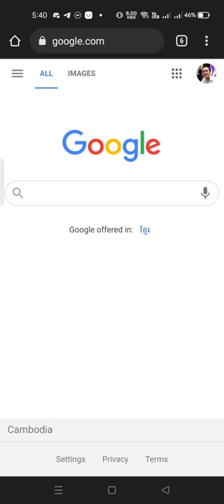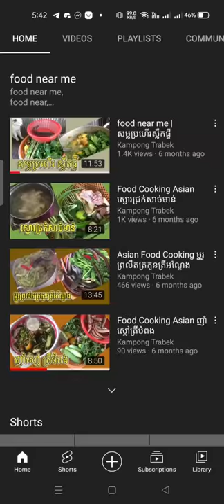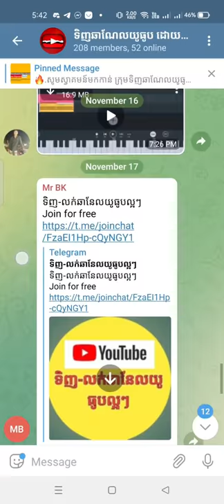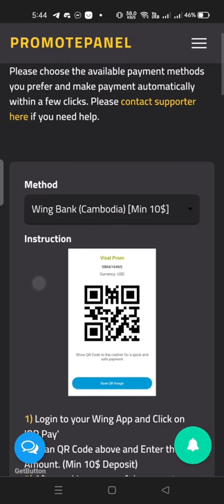របៀបទិញ Youtube Channel តាមទូរស័ព្ទដៃ ដោយសុវត្ថិភាព 🔐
សំរាប់បងប្អូនដែលចង់ទិញ Youtube Channel ប្រភេទផ្សេងៗដោយសុវត្ថិភាព អាចធ្វើការ Order នៅក្នុង Promote Panel បាន។

Promote Panel is the trusted marketplace for all Youtubers who want to buy Youtube Channels with high quality, responsibility, and trustworthy services.

We’re determined to make buying & selling services an easy, enjoyable, and efficient experience for everyone involved.

Our Core Values:
- Quick & Secure Marketplace
- On-time Deliveries
- Affordable Prices
- Verified Listing Data
- Safe Account Transfer

Relevant Keywords:
- របៀបទិញ youtube channel
- លក់ youtube channel ធូរថ្លៃ
- chhon veasna
- ទិញ channel